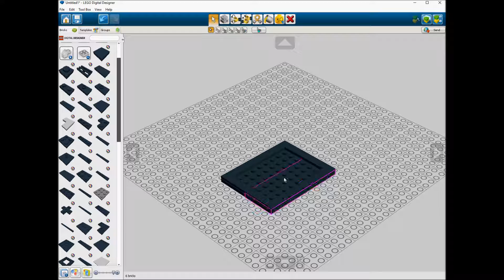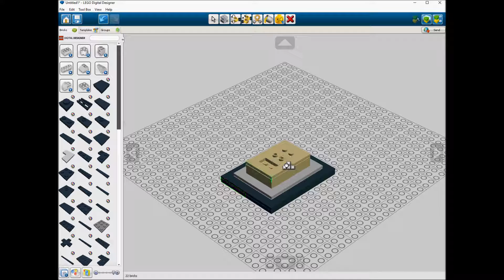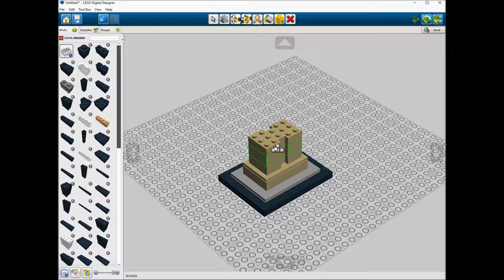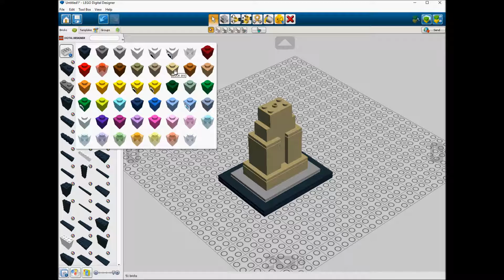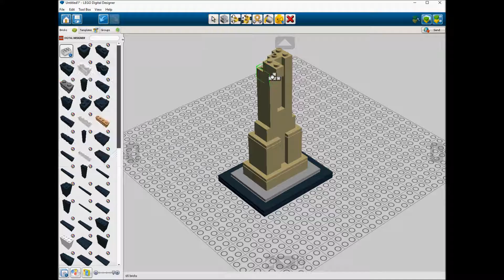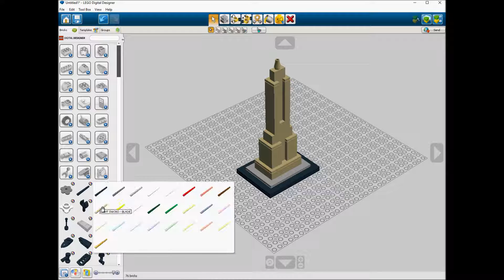Lego 21002 Empire State Building Speed Build Studio Bricklink LDD by PLegoBB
Lego 21002 Empire State Building by PLegoBB on Studio LDD Bricklink Lego Digital Designer